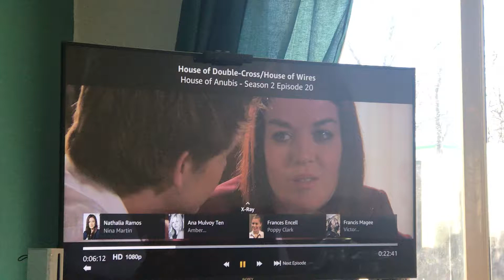Yess my ship has sailed